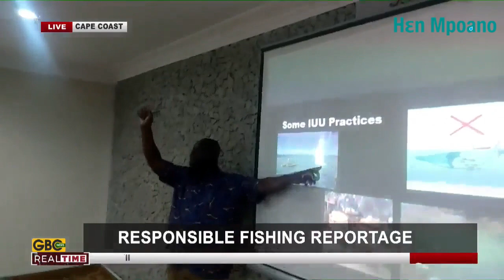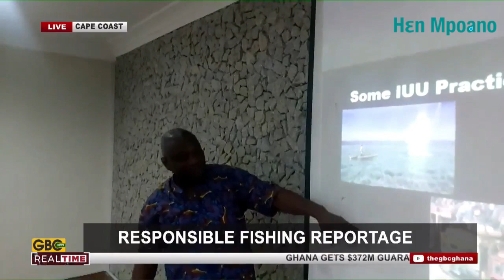GBC Realtime reports on Journalists Training on Fisheries Reporting organised by Hen Mpoano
The GBC report was for the training held for journalists drawn from Western and Central Region